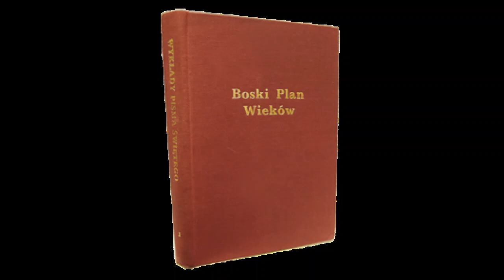[Audiobook] Boski Plan Wieków - rozdział 13: Królestwa tego świata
Wersja audio trzynastego rozdziału książki "Boski Plan Wieków", będącej pierwszym tomem serii "Wykłady Pisma Świętego", autorstwa C.T. Russella.

"Spis treści":
– Pierwsze panowanie
– Utrata panowania
– Jego odkupienie i odnowienie
– Figuralne Królestwo Boże
– Uzurpator
– Dwie formy obecnego panowania
– Istnienie obecnych władz ustanowionych przez Boga
– Wizja Nabuchodonozora
– Wizja Daniela i jej interpretacja
– Królestwa tego świata rozpatrywane z innego punktu widzenia
– Właściwy stosunek Kościoła do obecnych rządów
– Krótkie zbadanie “Boskiego prawa” królów
– Nieuzasadnione roszczenia chrześcijaństwa
– Lepsza nadzieja związana z piątym ogólnoświatowym imperium

Fragment:
"W pierwszym rozdziale swego objawienia Bóg oznajmia zamiar odnoszący się do Jego ziemskiego stworzenia i sprawowania przez nie władzy: “Potem rzekł Bóg: Uczyńmy człowieka na obraz nasz, podobnego do nas i niech panuje nad rybami morskimi i nad ptactwem niebios, i nad bydłem, i nad całą ziemią, i nad wszelkim płazem pełzającym na ziemi. I stworzył Bóg człowieka na obraz swój. Na obraz Boga stworzył go. Jako mężczyznę i niewiastę stworzył ich. I błogosławił im Bóg, i rzekł do nich: Rozradzajcie się i rozmnażajcie się, i napełniajcie ziemię, i czyńcie ją sobie poddaną, i panujcie nad rybami morskimi i nad ptactwem niebios, i nad wszelkimi zwierzętami, które się poruszają po ziemi!”

Tak więc panowanie nad ziemią było oddane w ręce ludzkości reprezentowanej przez pierwszego człowieka, Adama, który był doskonały i dlatego w pełni kompetentny, by być panem, władcą, czyli królem ziemi. Polecenie rozmnażania się, napełniania ziemi, czynienia jej sobie poddaną i panowania nad nią, nie odnosiło się jedynie do Adama, lecz do całej ludzkości: “niech panują” (1 Mojżeszowa. rozdział 1 werset 26 według angielskiej biblii Króla Jakuba).

Gdyby ludzkość pozostała doskonała i bezgrzeszna, nie utraciłaby nigdy prawa do tego panowania. Należy zwrócić uwagę, że polecenie to nie dawało żadnemu człowiekowi prawa do panowania czy władzy nad bliźnimi. Natomiast całemu rodzajowi ludzkiemu dane było prawo do panowania nad ziemią, uprawiania jej i korzystania z jej produktów dla wspólnego dobra. Oprócz roślin i bogactw mineralnych danych w ten sposób człowiekowi we władanie, otrzymał on też do dyspozycji i służby wszelką rozmaitość zwierząt.

Gdyby ludzkość pozostała w stanie doskonałości, spełniając pierwotny zamiar Stwórcy, to w miarę wzrastania jej liczby wynikłaby potrzeba wspólnego konsultowania się oraz usystematyzowania wysiłków i znalezienia sposobów oraz środków sprawiedliwego i mądrego podziału wspólnych dobrodziejstw. A gdy z upływem czasu, z powodu wielkiej liczby ludzi, wspólne spotykanie się i konsultowanie stałoby się niemożliwe, koniecznością byłby wybór pewnej liczby przedstawicieli z różnych klas. Reprezentowaliby oni pozostałych, wyrażaliby ich odczucia i działaliby w ich imieniu. A gdyby wszyscy ludzie byli doskonali umysłowo, fizycznie i moralnie, jeśli każdy człowiek kochałby ponad wszystko Boga i Jego ustawy, a bliźniego swego jak siebie samego, to w tak zorganizowanym społeczeństwie nie miałyby miejsca żadne tarcia.

Widzimy zatem, że zamiarem Stwórcy było zaprowadzenie na ziemi formy rządów republikańskich, rządów, w których brałby udział każdy człowiek. Każdy człowiek byłby suwerenem posiadającym potrzebne kwalifikacje do spełniania wszelkich obowiązków swego stanowiska, zarówno dla swego, jak i powszechnego dobra. Wieczne trwanie powierzonego człowiekowi panowania nad ziemią zależało od jednego tylko warunku, mianowicie, od ciągłego utrzymywania harmonii z najwyższym władcą wszechświata, którego prawem, krótko mówiąc, jest Miłość. “Wypełnieniem więc zakonu jest miłość”. “Będziesz miłował Pana, Boga swego, z całego serca swego i z całej duszy swojej i z całej myśli swojej bliźniego swego, jak siebie samego” – Rzymian rozdział 13 werset 10; ewangelia Mateusza rozdział 22 wersety 37-40, Nowy Przekład. O tej wielkiej łasce, jaką człowiek został obdarzony, mówi Dawid wielbiąc Boga: “Albowiem mało mniejszym uczyniłeś go od Aniołów, chwałą i czcią ukoronowałeś go, dałeś mu opanować sprawy rąk twoich” (Psalm 8 wersety 6 i 7, Biblia Gdańska). Panowanie przekazane przedstawicielowi ludzkości, Adamowi, było pierwszym ustanowieniem Królestwa Bożego na ziemi. Człowiek tym sposobem sprawował władzę jako przedstawiciel Boga. Ale nieposłuszeństwo człowieka wobec Najwyższego Władcy spowodowało utracenie nie tylko życia, lecz również wszystkich praw i przywilejów władającego ziemią przedstawiciela Boga. (...)"